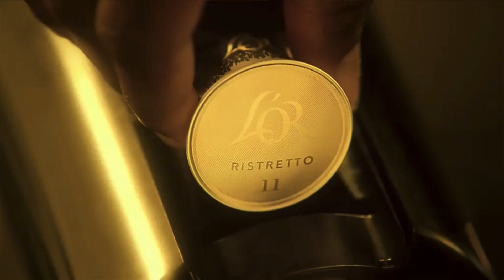Lor Espresso reclame 2019 Reclameregister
Lor Espresso reclame en andere tv-commercials makkelijk en snel terugkijken of onze overzichtelijke afspeellijsten